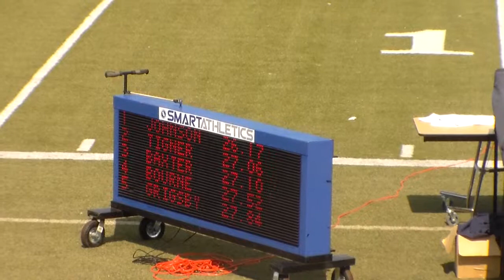Tenae` with Ashanti & ShaTara 200m Finals June 7, 2015 All Heart Relays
We're so proud of Tenae` for getting out there and putting in work.. Her first week back after her injury and she's working hard... Great job girls!!